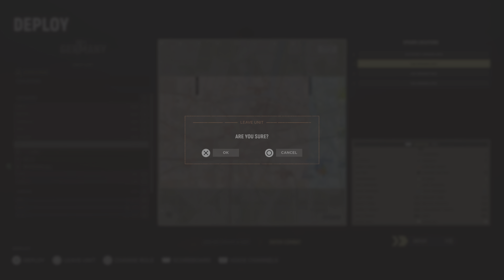Hell Let Loose Engineer last stand